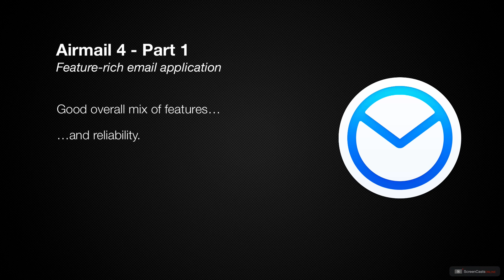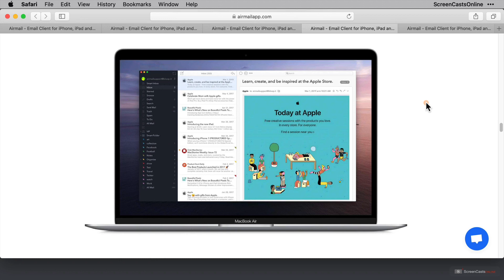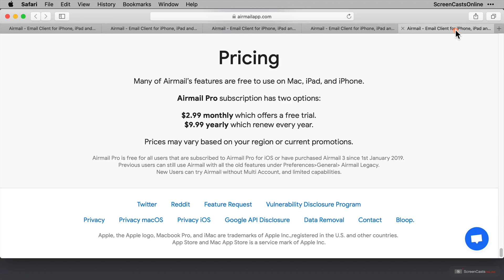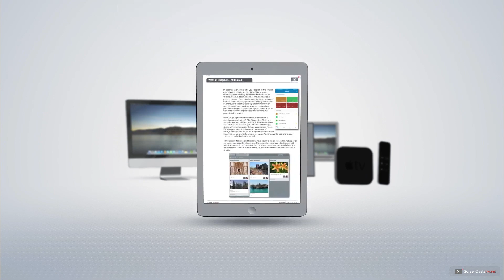SCOM0969 - Airmail 4 - Preview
This is a short preview of a full ScreenCastsOnline video tutorial. for a free 7-day membership. - In the first of a two-part series, Lee walks you through the basic functionality of his email application of choice: Airmail 4.

Airmail is more than just an email client. It can integrate with a lot of different applications, making it a real productivity tool. In this video dedicated to the Mac version of Airmail 4, you learn how to add mailbox accounts, send, receive, and process emails, and configure actions. Lee also shows you how to make the most out of VIPs, as well as integrating your email workflow with calendar and task management applications.